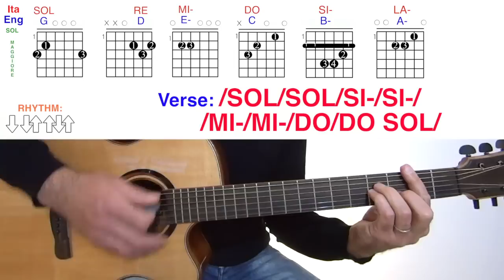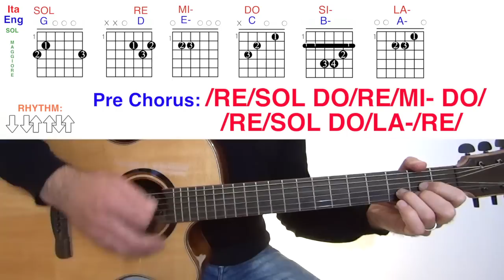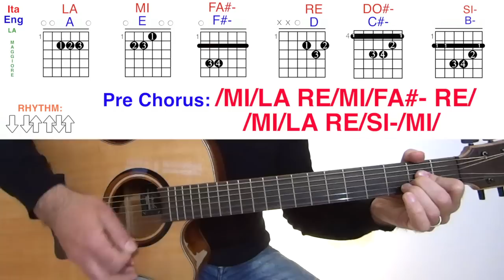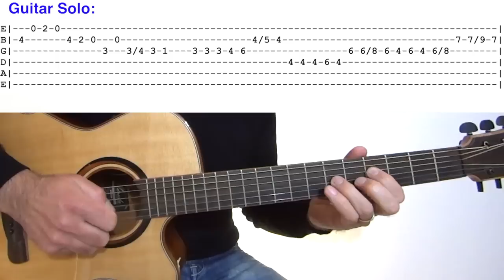Un'Emozione Per Sempre Eros Ramazzotti Chitarra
Con questo tutorial imparerete a suonare gli accordi della più bella canzone d'amore UnEmozionePerSempre il brano di ErosRamazzotti!
00:00 Esecuzione
03:53 intro del brano
04:11 strum
04:30 guitar solo
04:47 spiegazione
05:27 ritmica
06:17 accordi intro
06:52 accordi strofa
07:26 pre ritornello
07:44 ritornello
08:20 altra strofa